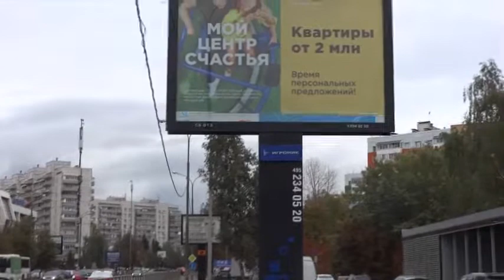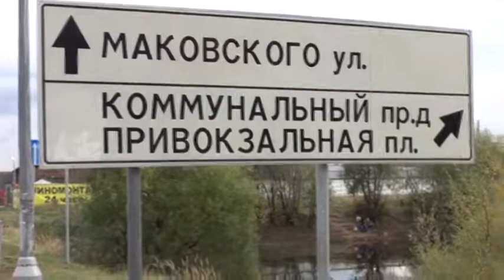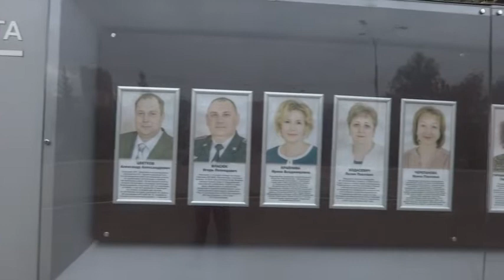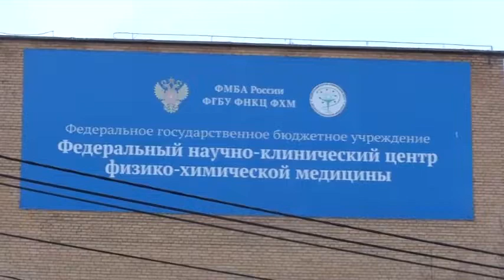Одинцово. Пригород Москвы. Odintsovo. Suburb of Moscow. Russia.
Видео прогулка по городу Одинцово. В видео использована музыка Сергея Чекалина. Ссылка на канал автора музыки